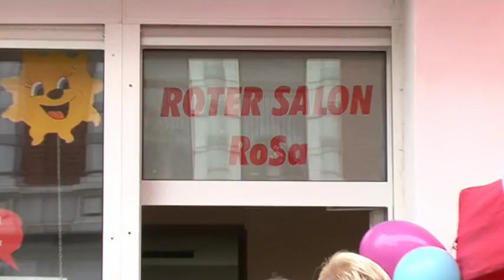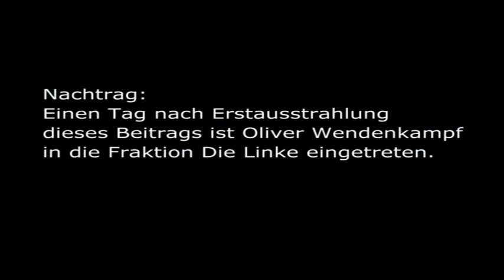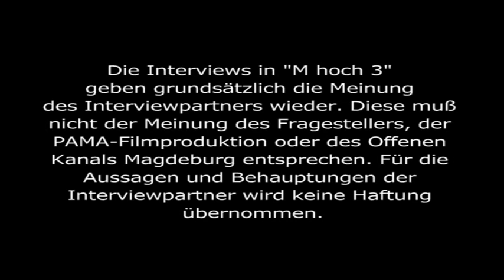Neues Wahlkreisbüro in der Neuen Neustadt eröffnet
Vor wenigen Tagen eröffnete die Landtagsabgeordnete Eva von Angern ihr neues Wahlkreisbüro in der Neuen Neustadt. Wir nutzten unseren Besuch auch, um mal zu erfahren, was mit den Linken in Magdeburg los ist.